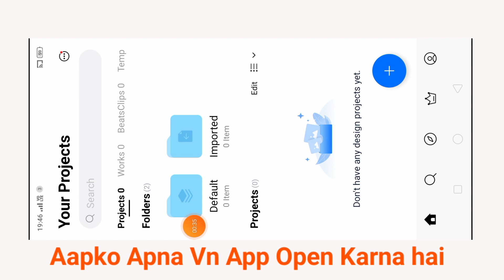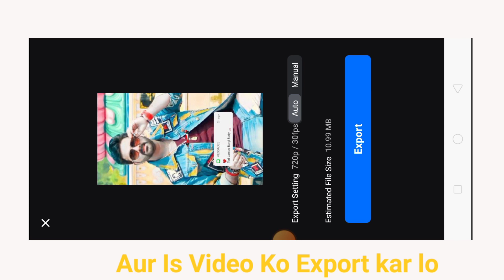Teri Lambo Bargi Body Video Edit Just One Click|| Technical moon 87|| How To edit Lambo Bargi body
world war song reels editing
teri lambo bargi body reels editing
teri lambo bargi body song reels editing
teri lambo bargi body viral reels editing
tari lambo bargi viral reels editing
tari lambo bargi jaat rubicon reels editing
teri lambo bargi song reels editing
teri lambo bargi body capcut template
teri lambo bargi body jaat rubicon song reels editing
teri lambo bargi body jaat rubicon reels editing tutorial
vn
vn video editing
new song
teri lambo bargi body jaat rubicon reels video editing
yt tech pankaj
yt king pankaj
haryanvi song 2023
teri lambo wargi body
teri lambo bargi body or jaat rubicon song
new haryanvi song
haryanvi songs
teri lambi bargi body video kaise banaye
teri lambo bargi body reels video editing | in vn template
trending
editing
vn template
teri lambo bargi body trending reels editing
teri lambo bargi body trending video editing
vn qr cords teri lambo bargi body trending song
teri lambo bargi body trending song
vn code
jaat rubicon
song
capcut new template 2023
with
new reel
vn se video blur kaise kare
vn template video editing tutorial
vn video template editing
vn se trending reels editing kaise kare
viral instagram reels vn se editing kaise kare
vn app se tik tok video me blur kaise kare
vn app se tik tok video editing kaise kare
vn me photo editing kaise kare
vn se video edit kaise kare instagram reels
instagram reels editing in vn app
vn template code | edit tips
world war reels editing
teri lambo bargi bodi new trend reels editing
video editing
teri lambo bargi body jaat rubicon
youtubeshots
editing king
meet
how to use vn video editor
film editing tips
editing tutorial
teri lambo bargi body new song
punjabi song
teri lambo bargi body jaat rubicon video editing
editing vn
editing video teri lambo bargi body
editing video
vn scaner code
vn app
tere bin mera ji nahi lagda reels editing 1 click
tere bin mera ji nahi lagda song reels video editing
tere bin mera ji nahi lagda reels video editing
tere bin mera ji nahi lagda reels editing
goat gang
goat gang song
capcut video editing
flaming heart template
wael capcut template
static life 12 song
22 huni video editing
this party getting hot capcut template
moneybreakz audio reels editing
aye hip hopper
nasta taiyar hai sir reel edit tutorial
aye hip hopper song reels editing tutorial
nasta taiyar hai sir video editing
nasta taiyar hai sir reels editing tutorial
how to make world war new trending video
saaajtomar017
instagram trending reels
vn aap se editing kaise kare
instagram viral reels editing
jaatrubiconjourney sajid_ali0005 dreameditz01
vn video editior
teri lambo bargi body jaat rubicon video
instagram trending video
instagram par lyrics video kaise banaye
teri lambo bargi body video edit kaise kare
capcut
template
vn video editing telugu
vn video editing kaise kare
reels
vn video editing course
world war song reel editing
vn video editing photo
teri lambi bargi body template
teri lambo bargi body editing
shiva baabaa song
haryanavi
new
kundu kailram aala song
kundu kailram aala new song
jaat kundu kailram aala
jaat songs
ai
capcut template
vn trending reels code
jat rubicon song